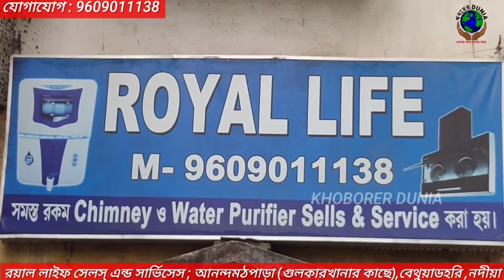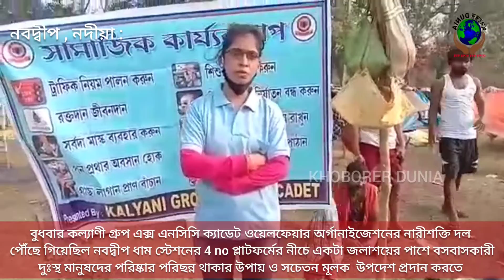December 17, 2020